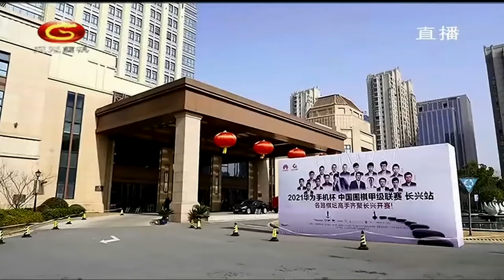20220111天元围棋赛事直播2021围甲联赛季后赛第1轮第1场 丁浩VS周睿羊（王昊洋、仇丹云）